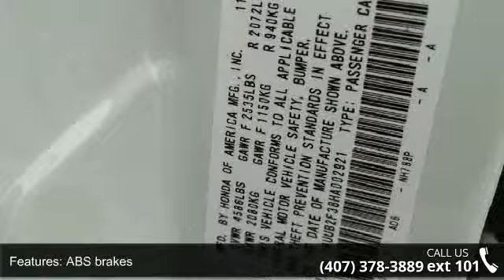2017 Acura TLX V6 - Fountain Auto Mall - Orlando, FL 32809